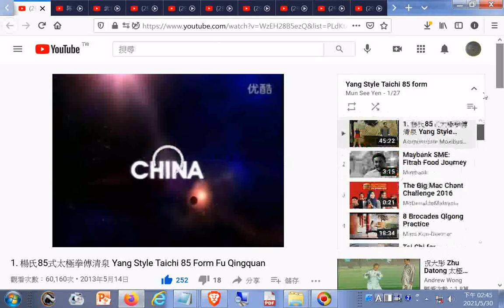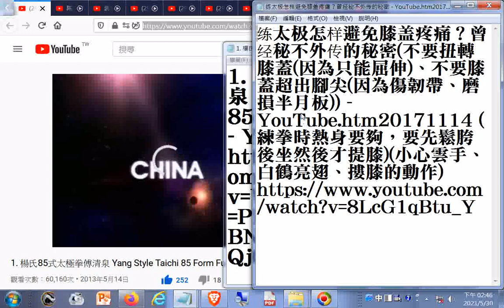1. 楊氏85式太極拳傅清泉 Yang Style Taichi 85 Form Fu Qingquan+练太极怎样避免膝盖疼痛？曾经秘不外传的秘密(不要扭轉膝蓋(因為只能屈伸)、不要膝蓋超出腳尖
(因為傷韌帶、磨損半月板)) - YouTube.htm20171114 (練拳時熱身要夠，要先鬆胯後坐然後才提膝)(小心雲手、白鶴亮翅、摟膝的動作)